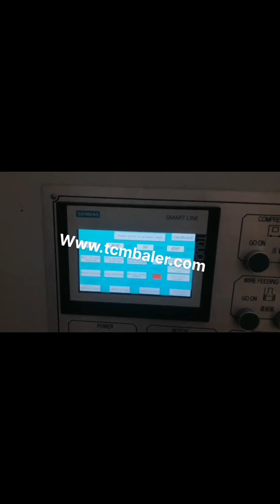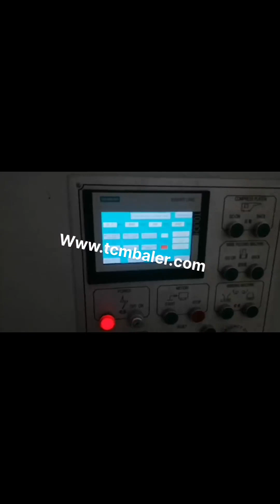manual baling of corrugated boxes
Box Baler For Sale Japan, Corrugated Box Baler Machine South Africa, Corrugated box baler for sale in the market. Corrugated boxes are good recyclable and valuable materials. Large amount of corrugated boxes can be collected and delivered to recycling center for further reuse or recycling. We can bale the corrugated boxes scrap and deliver the dense bales by truck or container to paper mills for new paper, Cardboard Scrap Baler Guatemala, Corrugated Boxes Waste Greece, Cardboard Scrap Baler, Corrugated Boxes Waste Baling Machine Manufacturer in India. Advance Hydrautech Pvt Ltd. is the leading manufacturer and exporter of baling machines which are designed for various type of scrap. We have wide range of baling machines which is suitable for compressing the waste like Corrugated, Boxes and cardboard waste. Balers from BALEMASTER Jordan, Baler for cardboard and Philippines, CORRUGATED CARDBOARD. Balemaster balers offer an ideal combination of baling accessories and solutions to meet your unique corrugated anc cardboard waste handling requirements. Whether you need to bale laminated single face or 2000 lb test triple wall, a baler from Balemaster can be equipped to meet your exact waste or recycling needs. Balers from BALEMASTER Sweden, Baler for all materials Malawi, Corrugated Cardboard Boxes Balemaster offers an ideal combination of accessories to meet your cardboard and corrugated baling requirements. Folding Cartons, Chipboard Whether you need to make a couple bales per day or several bales per hour Balemaster offers a solution to meet your carton, cardboard and chipboard baling requirements., Recycling Conveyor Ghana, Baling System Norway,, corrugated boxes and cardboard materials, PET and HDPE and related beverage containers, aluminum, polywoven bags and packaging films, textiles. Work with one of the systems integrators at Thomas Conveyor to design the recycling, baling and conveying system that is right for your application, Corrugated Products Switzerland, PAC Strapping Products Korea, PAC Strapping Products offers sturdy, reliable, and cost effective materials and equipment for use with all kinds of corrugated products, from basic carton to triple, wall boxes. Each of our products is designed to last, and we market our tools and equipment at a competitive price. Request a quote, corrugated cardboard boxes baler Cameroon, Belarus, cardboard corrugated box baler machine simply define to minimize the workload of a packaging industry,who involve in making carton boxes for a company big scale to small scale,during making a cardboard box some boxes which do not make in perfect shape or there is mistake in printing on box then that type of boxes get rejected by the vendor or get rejected by the maker.so its necessary to re, Cardboard Compactor Sierra Leone, Carton Balers Canada, A small cardboard compactor with only 10 tons compressing force, or a heavy duty baling press machine up to 200 tons compressing force, can easily press this. Therefore, you have the flexibility to choose either a vertical cardboard baling machine, a manual, tie horizontal baling machine, or a fully automatic horizontal cardboard baler. An Improved Method of Manufacturing Corrugated Australia, Portugal, 2020, 2, 21the auxiliary facilities that are used at a corrugated packaging plant. Figure 1 Overview of Manufacturing Process Flow for Corrugated Packaging The discharge of all Class I Designated Chemical Substances, at the points indicated by the dotted boxes [graphic], are subject to reporting. Electricity Water *1 Paper mill Customers Conversion process A Beginner's Guide to Corrugated Boxes Spain, Jamestown Sri Lanka, 2020, 3, 13@article{osti_944400, title = {An Improved Method of Manufacturing Corrugated Boxes, Lateral Corrugator}, author = {Frank C. Murray Ph.D. and, Roman Popil Ph.D. and Michael Shaepe}, abstractNote = {Paper physicists have known that a corrugated box constructed from outer liner sheets having